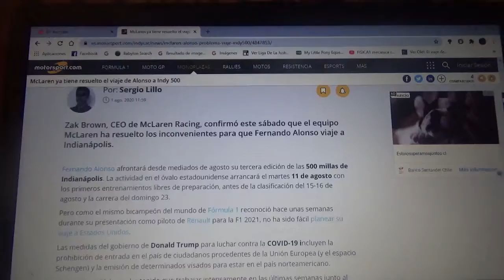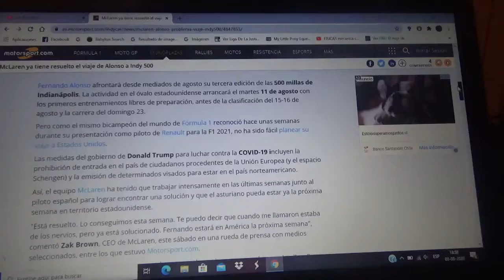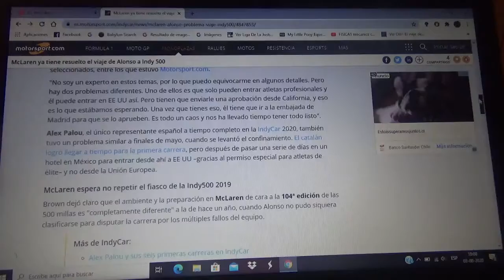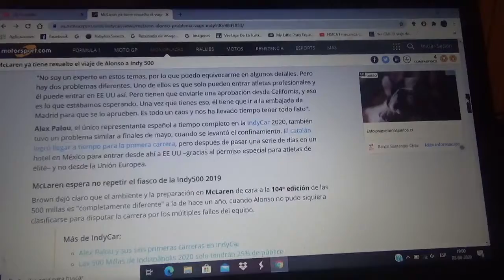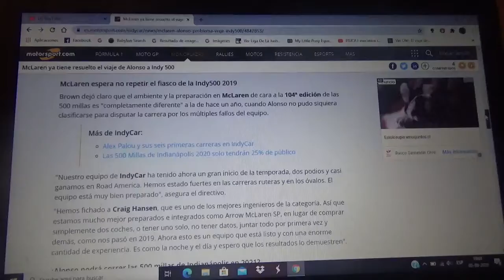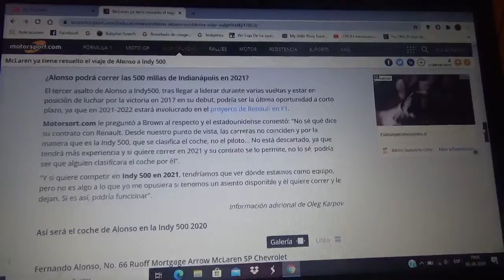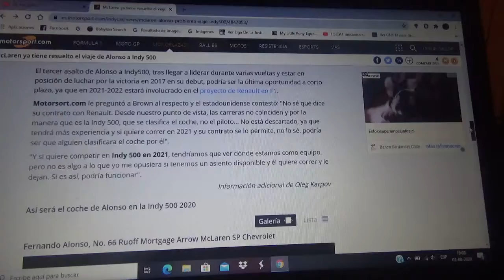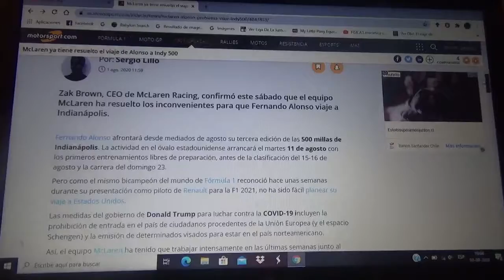Mclaren ya resolvió el viaje de Fernando Alonso a la Indy 500 2020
Zak Brown CEO de la formación de automovilismo inglesa domiciliada en Woking confirmó el pasado Sábado que junto al piloto asturiano resolvieron los problemas de Alonso para que viaje a Indianapolis